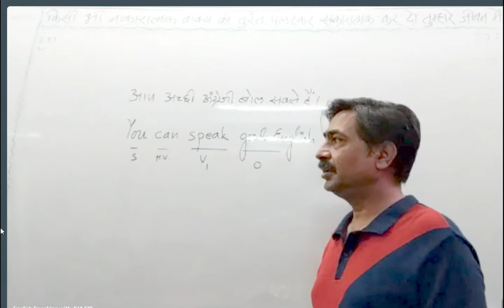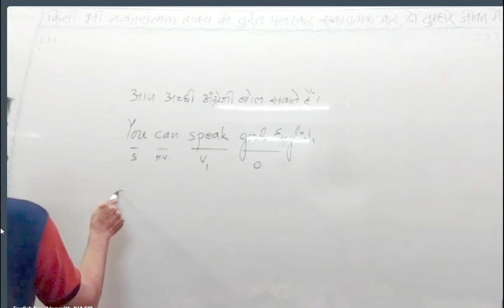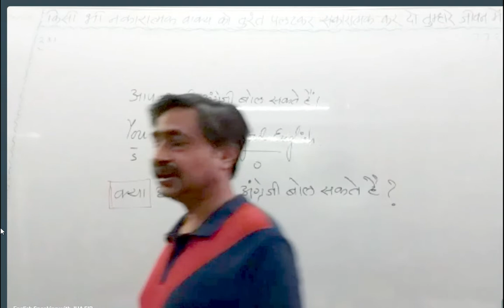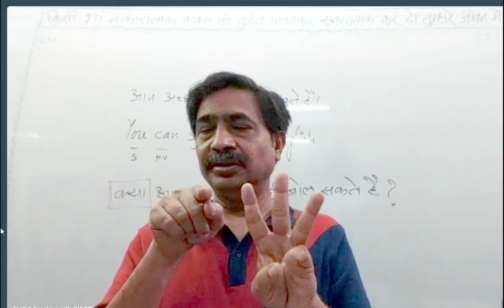CAN INVERTED बोलना सीखे एकदम Starting से